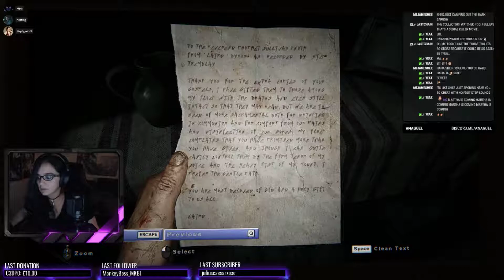Outlast 2 - Full Playthrough - Anaguel - Part [6/16] 1080P / 60FPS